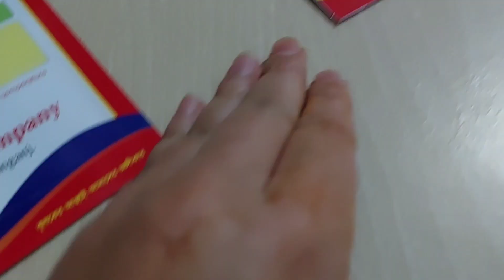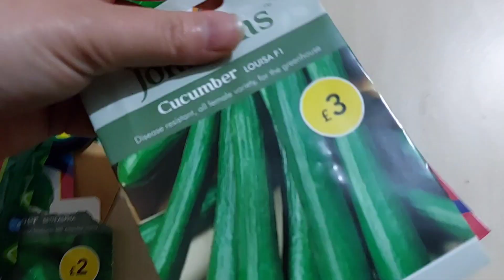কদু এবং করলা গাছের বীজ থেকে চারা কিভাবে করলাম.4/5 দিনের ভিতরে কিভাবে চারা করবেন.চারা কোথায় রেখেছি.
কদু গাছের বীজ থেকে চারা কিভাবে করলাম.4/5 দিনের ভিতরে কিভাবে  চারা করবেন.চারা কোথায় কিভাবে রেখেছি.